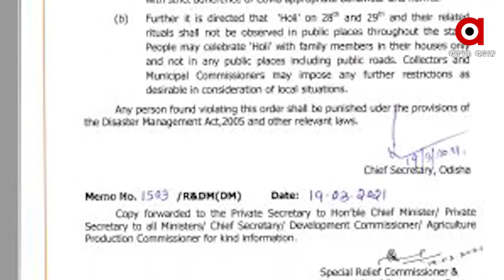ରାଜ୍ୟରେ ହୋଲି ଖେଳ ଉପରେ କଟକଣା ଲଗାଇଲେ ରାଜ୍ୟ ସରକାର ...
ରାଜ୍ୟରେ ହୋଲି ଖେଳ ଉପରେ କଟକଣା ଲଗାଇଲେ ରାଜ୍ୟ ସରକାର ।  ଚଳିତ ବର୍ଷ କେବଳ ଘର ଭିତରେ ହୋଲି ଖେଳିବାକୁ ନିର୍ଦ୍ଦେଶ ଦେଲେ ଏସଆରସି । କୋଭିଡ ଦ୍ୱିତୀୟ ଲହର ଭିତରେ ରାଜ୍ୟରେ ହୋଲି ପାଳନକୁ କଟକଣାଯୁକ୍ତ କରିଛନ୍ତି ରାଜ୍ୟ ସରକାର ...